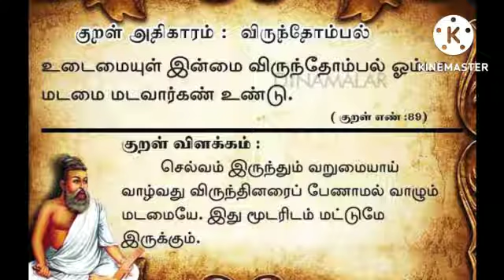தினம் ஒரு குறள்